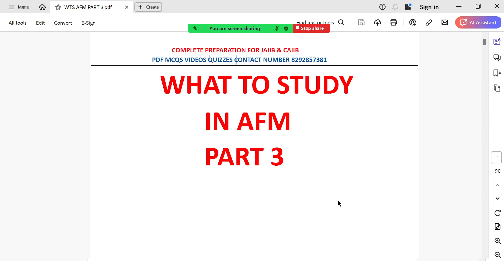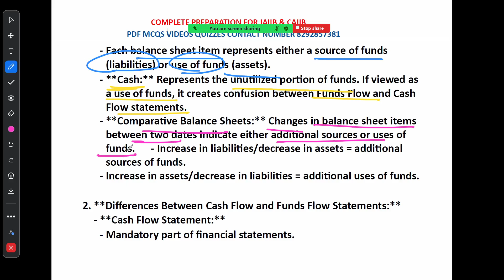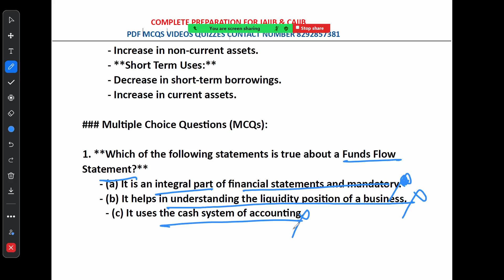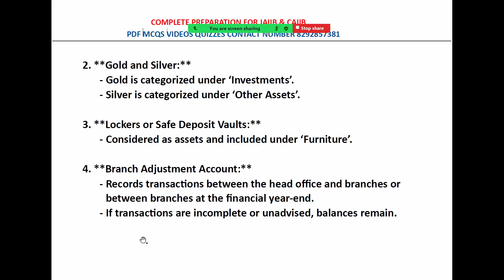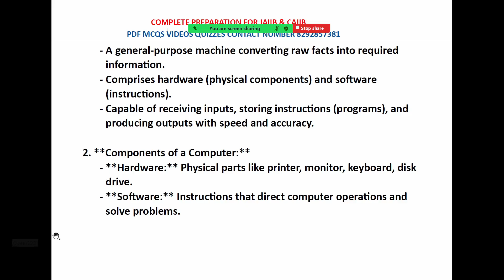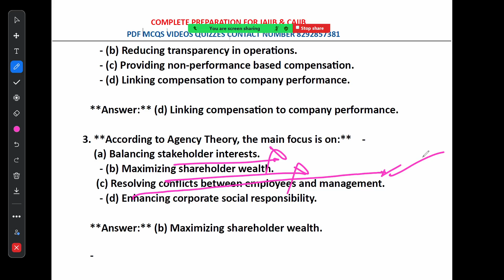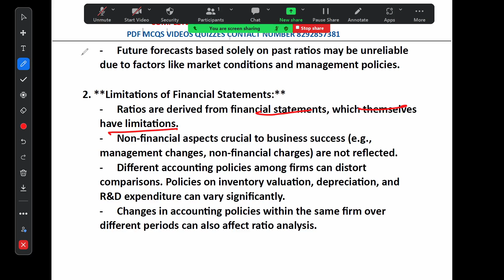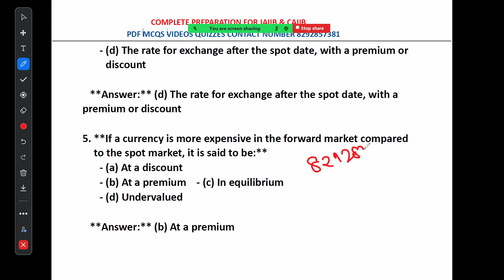You WON'T Pass the AFM Exam Without Knowing THIS! PART 5 (Secret Strategies Revealed)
Hey there, future AFM exam conqueror!

Are you stressing about passing the AFM exam?  Don't worry, we've got you covered!  This video unveils SECRET STRATEGIES you WON'T find anywhere else to help you DOMINATE the exam and SECURE YOUR PASS.

In this power-packed video, you'll discover:

Critical concepts you absolutely NEED to know
Proven study techniques to maximize your score
Insider tips and tricks to outsmart the exam
Downloadable resources to boost your preparation
Stop struggling and start conquering!  Watch this video now and learn the winning formula to ACE the PPB Exam on your first try!